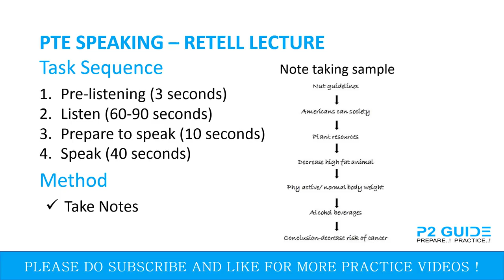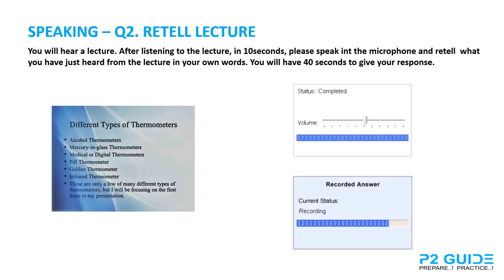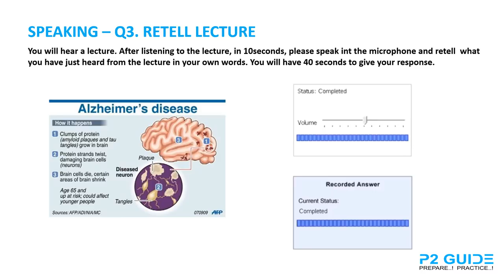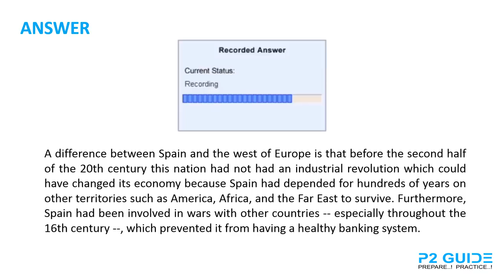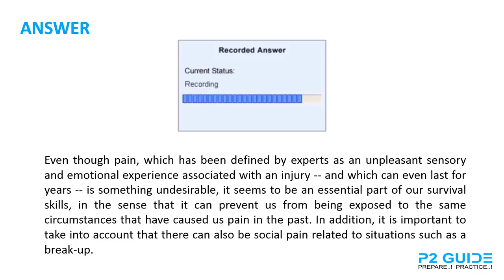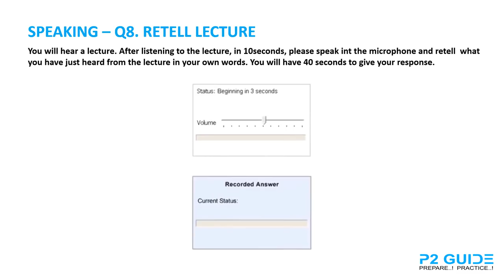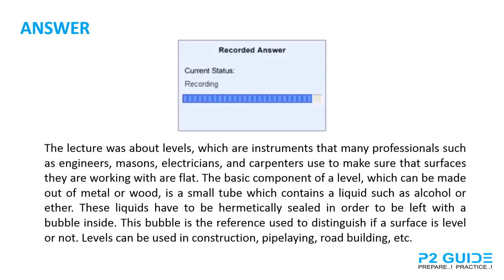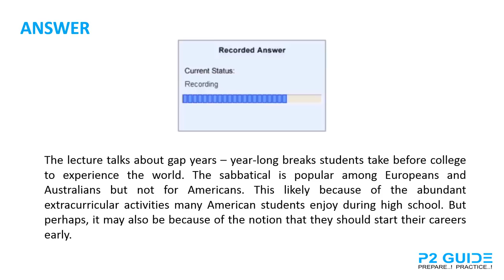PTE RETELL LECTURE PRACTICE WITH ANSWERS | SPEAKING | P2GUIDE